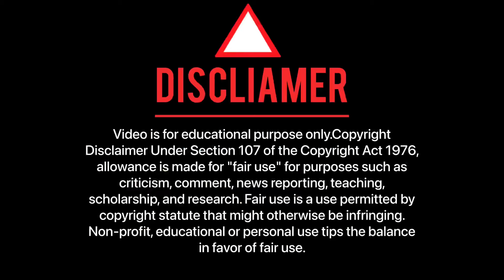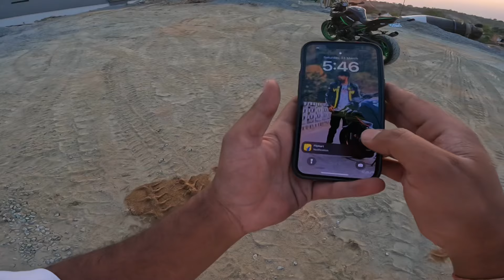whole ride with one wheele 🚀